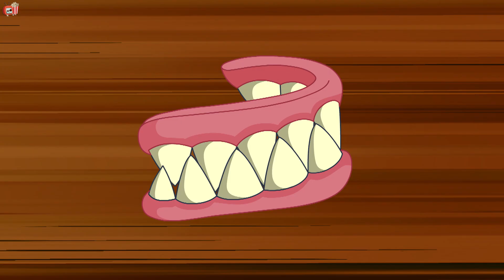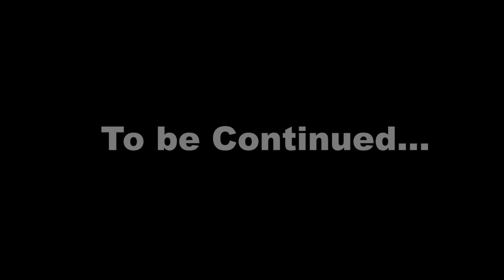Rat-A-Tat Doggy Don Vs.Cat Man Part 3 l Cartoon Movies for kids l Animated Movies l Popcorn Toonz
This is the Part 3 of Rat-A-Tat Doggy Don Vs. Cat Man movie.

Rat-A-Tat Doggy Don Vs. Cat Man is a funny and hilarious cartoon movie for kids. Enjoy your favourite heroes origins - Doggy Don, mice brothers and all at Rat-A-Tat on a special mission this time.

The movie offers a lot of laughs and comedy. Watch out for the tickles and giggles which can be uncontrollable with all the chase comedy scenes cartoons for kids.

Popcorn Toonz is a unique and exclusive destination of Children's full length Animation and Cartoon Movies